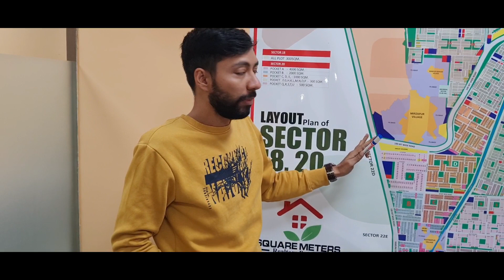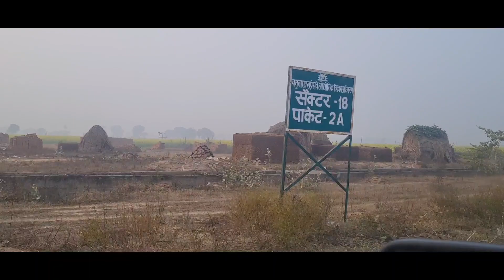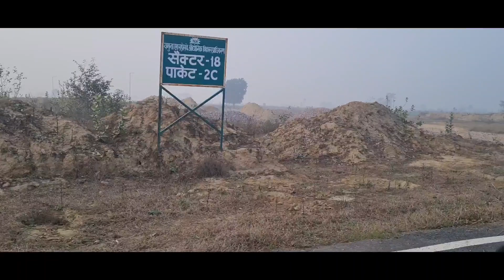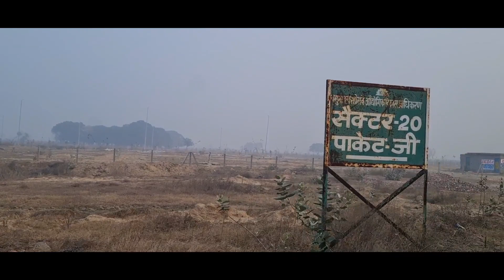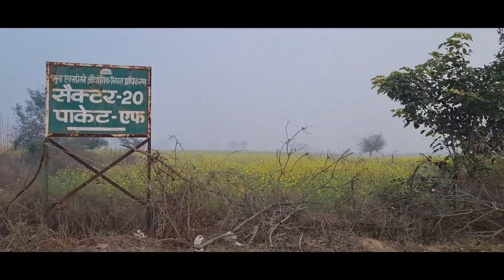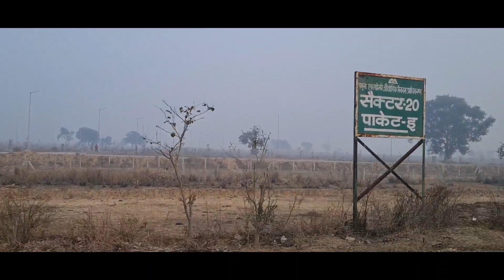Yamuna Authority Plots Sector 18 & Sector 20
This is an Overview of the Location of Sector 18 & Sector 20
We have covered few pockets which are connected from 100 Meter road and divide sector 18 and Sector 20 of Yamuna Expressway
We did not cover the Pockets internally
Pockets covered on sector 18 are : 2A 2C 3B 3C
All plots in sector 18 are 300 square meters

Pockets covered on sector 20 are : H / G / F / E / D / A
Pocket : H / G / F : 300 Square Meters
Pocket : E / D : 1000 Square Meters
Pocket A : 4000 Square Meters

For any query please free feel to call @ 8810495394